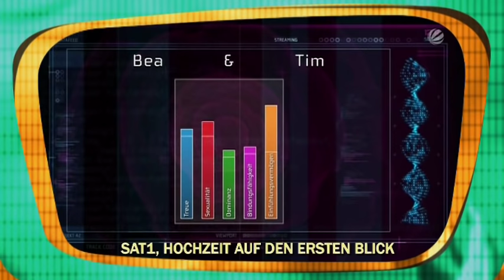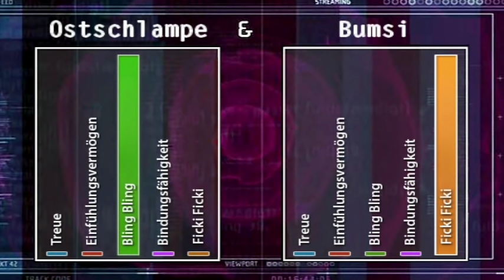Ständchen für Lothar Matthäus - TV total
Lothar Matthäus hat es mal wieder getan. Bereits zum 5. Mal versucht er sich als Ehemann. Wir sind guter Dinge, denn die Übereinstimmungswerte der Eheleute sind überragend!